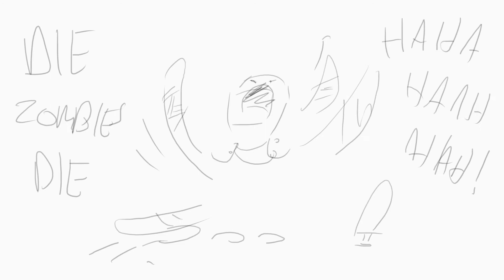foodFight Animatic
something my brother and i came up with